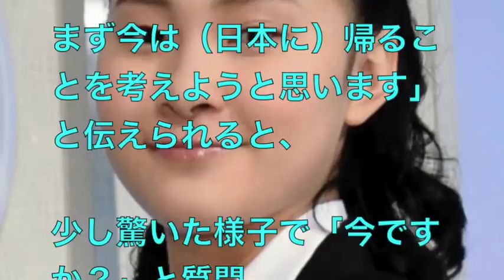フィギュア フリー中止 その時日本人選手は…村上大介英語で便変更交渉、佳菜子は驚き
観ると、”ニッポン”が見えてくる！

パリーグチャンネル
パリは燃えているか
パリーグ
パリの散歩道
パリピ
パリの空の下
パリコレ
パリは燃えているか 高音質
パリスヒルトン
パリ 観光
パリ 阿波踊り
パリ 音楽
パリ 旅行
パリ ディズニーランド
パリ 地下鉄
パリ bgm
パリ テキサス
パリ サンジェルマン
パリ 大気汚染
パリ 阿波踊り
パリ アコーディオン
パリ アパルトマン
パリ アナザースカイ
パリ 秋
パリ 一人旅
パリ インテリア
パリ 移民
パリ 映画
パリ 駅弁
パリ 音楽
パリ オペラ座 バレエ
パリ オペラ座
パリ オペラ座 バレエ学校
パリ オーケストラ
パリ オペラ
パリ 観光
パリ カフェ
パリ カフェ 音楽
パリ 歌
パリ 買い物
パリ 解放
パリ 狂騒の1920年代
パリ 曲
きゃりー ぱみゅぱみゅ パリ
きゃりー パリ
パリ クリスマス
パリ 暮らし
パリ 空港
パリ コレクション
パリ 恋の都
パリ 散歩

パリ ホテル
パリ アウトレット
パリ アムステルダム
パリ アパートメントホテル
パリ アパルトマン 日本人
パリ アパルトマン 格安
パリ アクセサリー
パリ ana
パリ 阿波踊り
パリ 朝市
パリ 一人旅
パリ インテリア
パリ 緯度
パリ イベント
パリ インターコンチネンタル
パリ イージーバス
パリ イベント 9月
パリ 移住
パリ 一人旅 ブログ
パリ イタリア 移動
パリ wifi
パリ ウェディングフォト
パリ 雨
パリ wifi レンタル
パリ ウィークリーマンション
パリ wiki
パリ wifi 無料
パリ 右岸
パリ ウェスティン
パリ ウィーン ツアー
パリ 映画
パリ 英語
パリ エッフェル塔
パリ 駅
パリ 映画 おすすめ
パリ 映画 ロケ地
パリ エコバッグ
パリ エピキュール
パリ エクレア
パリ エルメス
パリ お土産
パリ オペラ座
パリ オプショナルツアー
パリ おすすめ
パリ オペラ
パリ オルリー空港
パリ オペラ地区
パリ おすすめ ホテル
パリ おしゃれ
パリ お菓子
パリ 観光
パリ カフェ
パリ 買い物

パリ 秋
パリ 一人旅
パリ インテリア
パリ 移民
パリ 映画
パリ 駅弁
パリ 音楽
パリ オペラ座
パリ オペラ
パリ 観光
パリ カフェ
パリ カフェ 音楽
パリ 歌
パリ 買い物
パリ 解放
パリ 曲
きゃりー パリ
パリ クリスマス
パリ 暮らし
パリ 空港
パリ 恋の都
パリ 散歩
さえこ パリ
パリ シャンソン
パリ シャンゼリゼ

１４日夜（現地時間）にフランス・ボルドーで予定されていた

「フィギュアスケート　グランプリシリーズ２０１５　フランス大会　男女フリー」が、

１３日夜に発生した同時多発テロの影響で中止された。